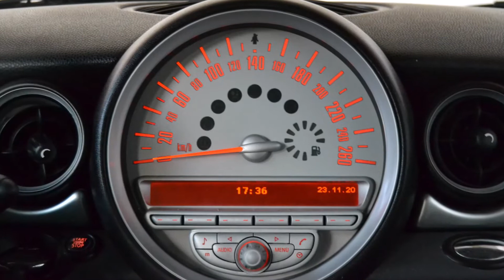MINI Mini 1.6 16V Cooper D Clubman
VETTURA IN BUONE CONDIZIONI
UNICO PROPRIETARIO - MANUTENZIONE REGOLARE
CARROZZERIA E INERNI IN BUONO STATO
PRESENTA MINIMI SEGNI DI CARROZZERIA
•CLIMATIZZATORE
•AUTORADIO / CD
•CORRETTORE ASSETTO FARI
•FENDINEBBIA
•ALZACRISTALLI ELETTRICI ANTERIORI
•RETROVISORI ELETTRICI
•GANCI ISOFIX
•VERNICE METALLIZZATA